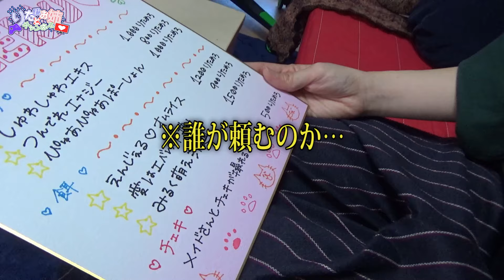【コスプレ】家がメイド喫茶になりました【姉弟】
ドン・キホーテで3000円でした。

　(めっちゃ励みになります。)
◎コメントめっちゃ嬉しいです!!
    (全部見てます☺)